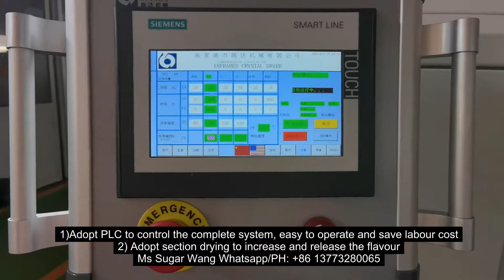Peanut dryer#SHORTS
Peanut dryer

Peanut dryer|Application: Peanut roaster dryer/Peanut dryer /Peanut rotary dryer/Groundnut seed dryer
The Infrared dryer to Dry Peanut at 140℃ at 30mins, final moisture 1.41%.